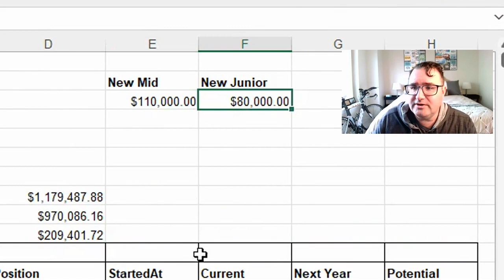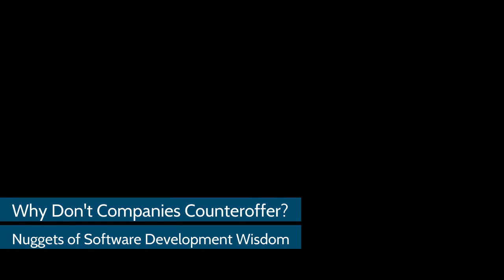Why don't Companies Counteroffer when you Resign?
Have you ever submitted your resignation and wondered why the company didn't try to give you a counteroffer to stay?

Well, the truth is that you probably didn't get a counteroffer because while it would benefit the company for you to stay, it normally benefits your manager if you leave, especially if you leave for more money.

Managed attrition actually creates more headcount and increases the operating budget on programming teams.

So if you don't get a counteroffer, don't be upset that you weren't good enough to be asked to stay.